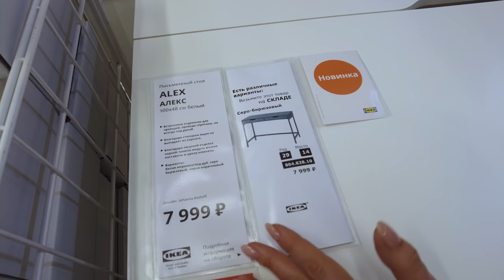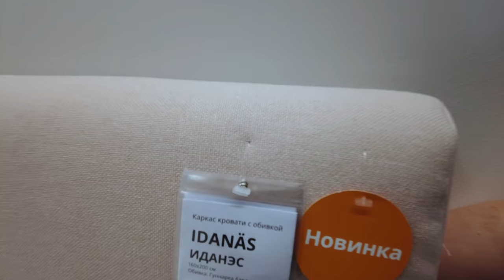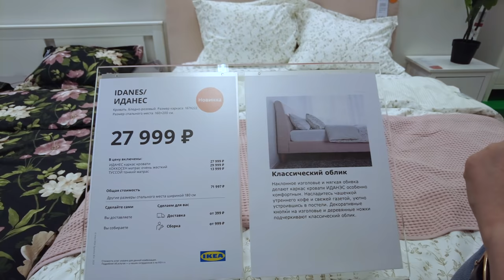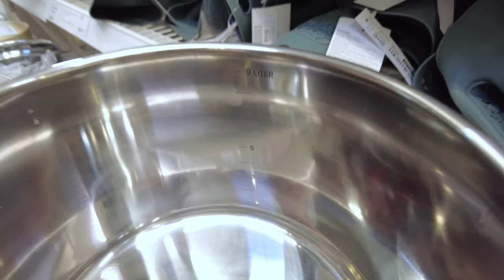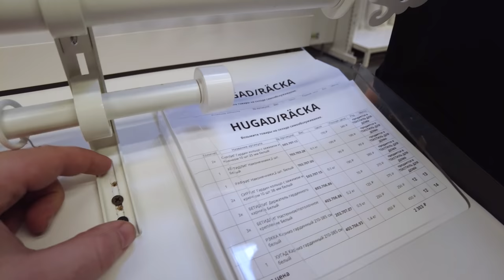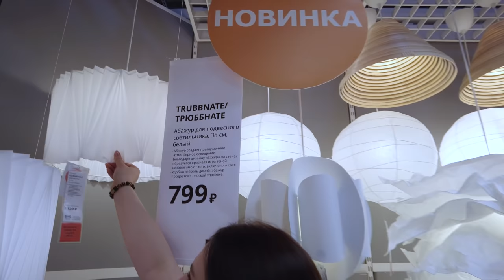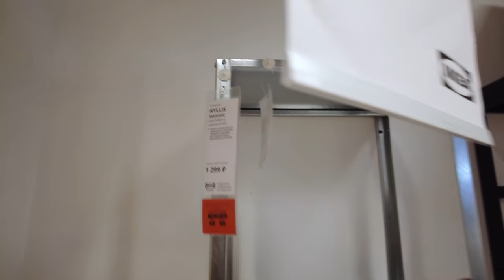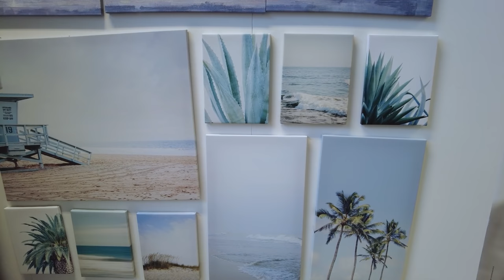НОВИНКИ ИКЕА. Очередное обновление ассортимента Апрель 2021. Мы покажем вам реальные новинки!